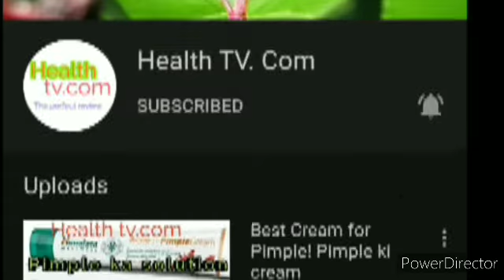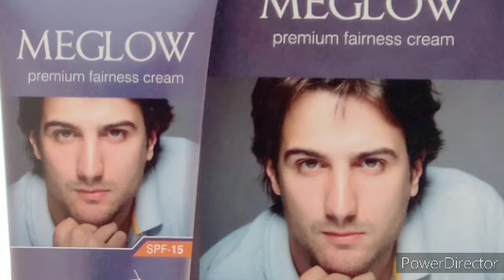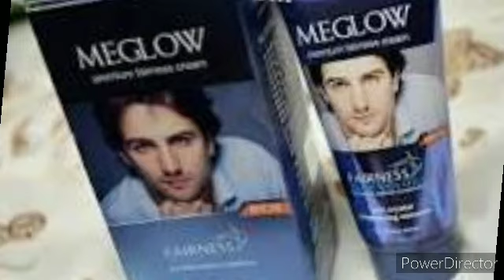Meglow cream reviews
Meglow cream#natural glow#Helath tv.Com,
Meglow cream
Ki shari jankri